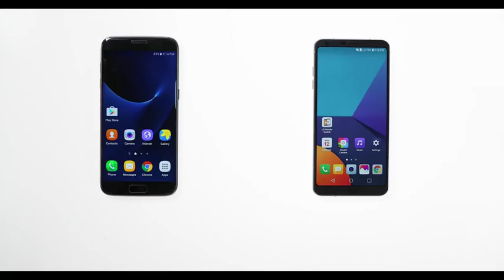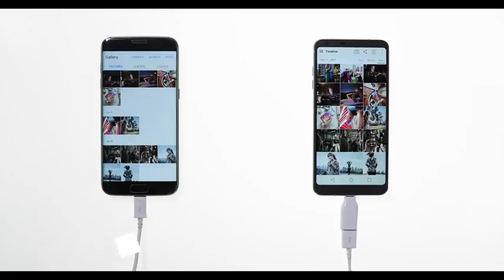نقل الملفات من اي جوال اندرويد إلي جوال جي 6 بإستخدام الكابل - LG G6 Mobile Switch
LG DIY - شاهد الفيديو لتتعرّف على كيفية نقل ملفاتك من جوالك القديم الى الجديد بسرعة وسهولة. اتّبع الإرشادات تدريجيّاً وابدأ بالنقل. للمزيد من المعلومات يرجى زيارة موقعنا